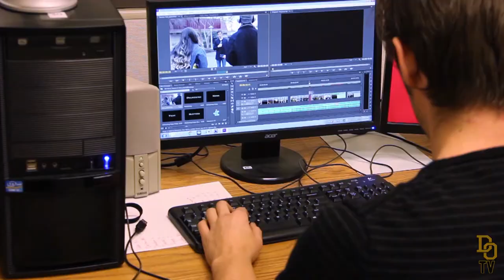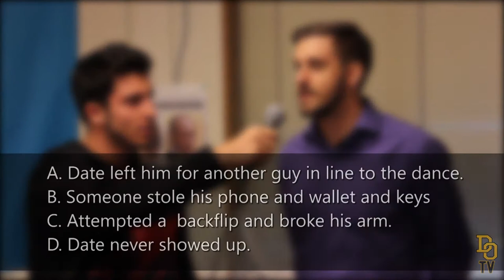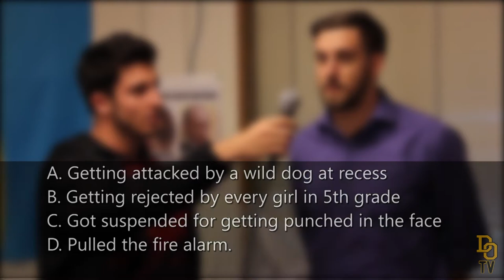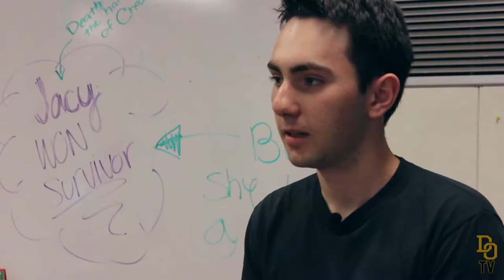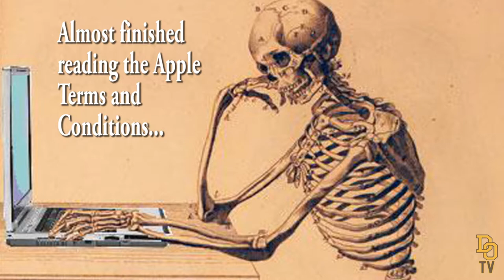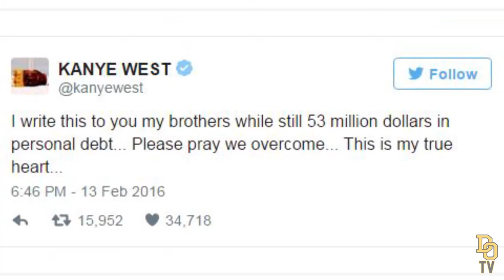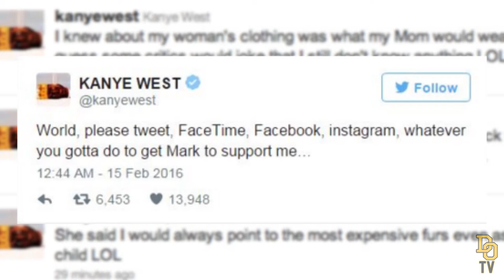Season 8 Episode 5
It's the week of Thursday, February 25th and your Del Oro News team is back with the latest and greatest news that matters to the Del Oro community. This episode includes a look into the Chess Club, an interactive quiz, the latest scoop on Kanye West, and specially themed Questions of the Week.